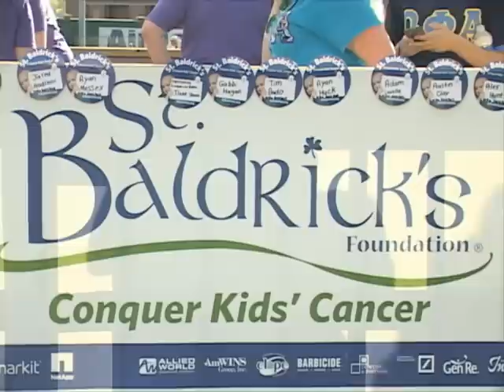St Baldrick's PKG